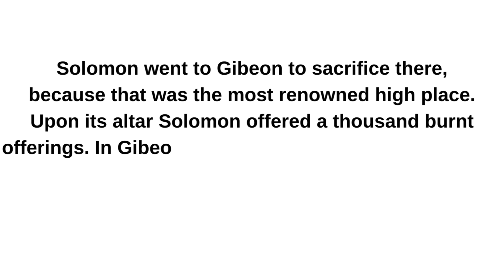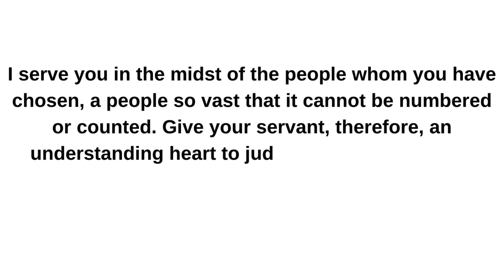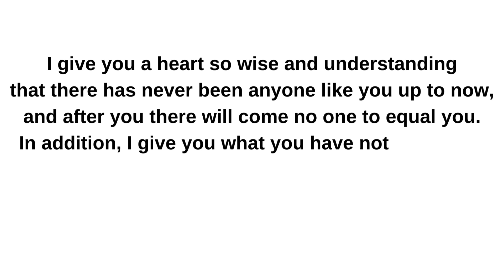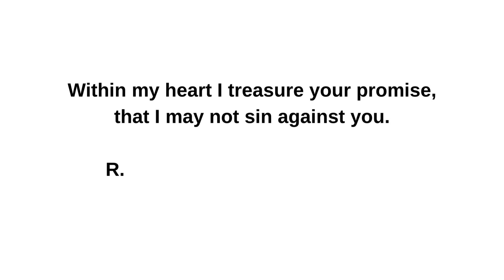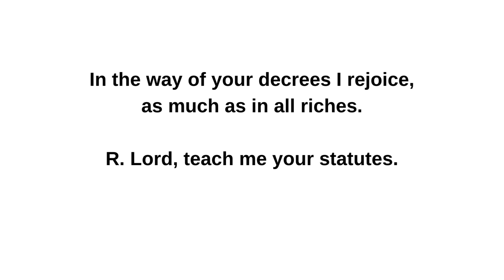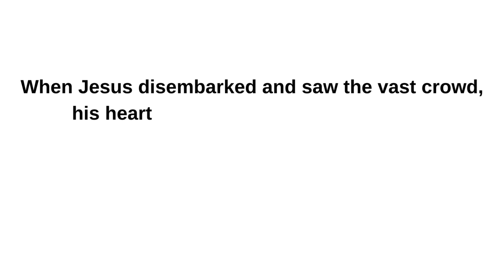February 03, 2024 Saturday of the Fourth Week in Ordinary Time Lectionary 328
Saturday of the Fourth Week in Ordinary Time
Lectionary: 328

Reading 1
1 Kgs 3:4-13
Solomon went to Gibeon to sacrifice there,
because that was the most renowned high place.
Upon its altar Solomon offered a thousand burnt offerings.
In Gibeon the LORD appeared to Solomon in a dream at night.
God said, “Ask something of me and I will give it to you.”
Solomon answered:
“You have shown great favor to your servant, my father David,
because he behaved faithfully toward you,
with justice and an upright heart;
and you have continued this great favor toward him, even today,
seating a son of his on his throne.
O LORD, my God, you have made me, your servant,
king to succeed my father David;
but I am a mere youth, not knowing at all how to act.
I serve you in the midst of the people whom you have chosen,
a people so vast that it cannot be numbered or counted.
Give your servant, therefore, an understanding heart
to judge your people and to distinguish right from wrong.
For who is able to govern this vast people of yours?”

The LORD was pleased that Solomon made this request.
So God said to him: “Because you have asked for this–
not for a long life for yourself,
nor for riches, nor for the life of your enemies,
but for understanding so that you may know what is right–
I do as you requested.
I give you a heart so wise and understanding
that there has never been anyone like you up to now,
and after you there will come no one to equal you.
In addition, I give you what you have not asked for,
such riches and glory that among kings there is not your like.”
Responsorial Psalm
PS 119:9, 10, 11, 12, 13, 14
R. (12b) Lord, teach me your statutes.
How shall a young man be faultless in his way?
By keeping to your words.
R. Lord, teach me your statutes.
With all my heart I seek you;
let me not stray from your commands.
Within my heart I treasure your promise,
that I may not sin against you.
Blessed are you, O LORD;
teach me your statutes.
With my lips I declare
all the ordinances of your mouth.
In the way of your decrees I rejoice,
as much as in all riches.
Alleluia
Jn 10:27
Gospel
Mk 6:30-34
The Apostles gathered together with Jesus
and reported all they had done and taught.
“Come away by yourselves to a deserted place and rest a while.”
People were coming and going in great numbers,
and they had no opportunity even to eat.
So they went off in the boat by themselves to a deserted place.
People saw them leaving and many came to know about it.
They hastened there on foot from all the towns
and arrived at the place before them.

When Jesus disembarked and saw the vast crowd,
his heart was moved with pity for them,
for they were like sheep without a shepherd;
and he began to teach them many things.